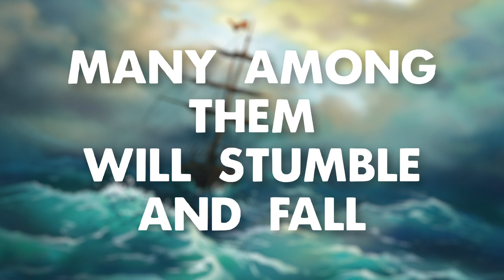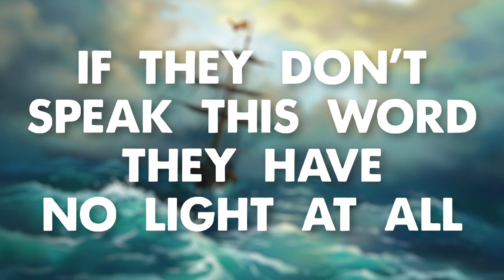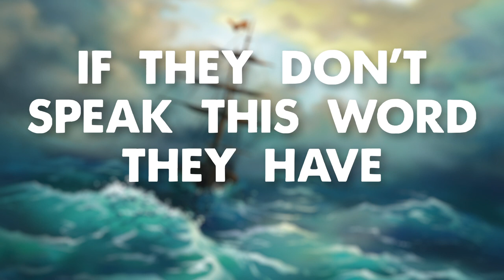To the Word (Full Lyric Video) | BRC Sea Shanty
Isa. 8:13–22, setting by Douglas Wilson.
Traditional Sea Shanty, arranged by Aaron Snell.